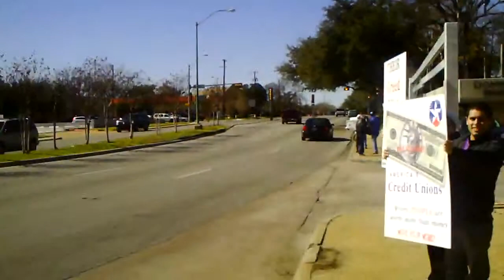Bank transfer day BOA 003.AVI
Bank Transfer Day Rally and Outreach

CCA = Copy, edit and share.